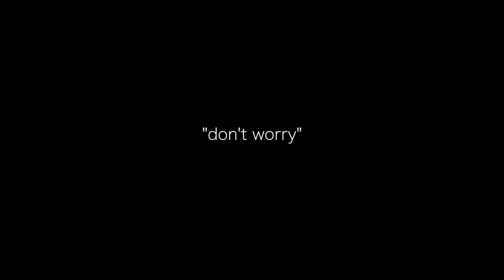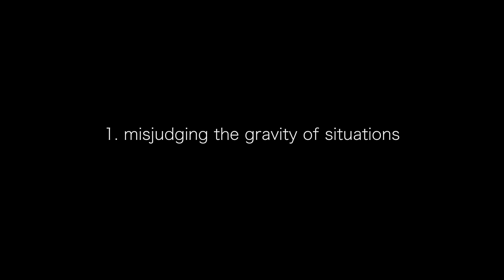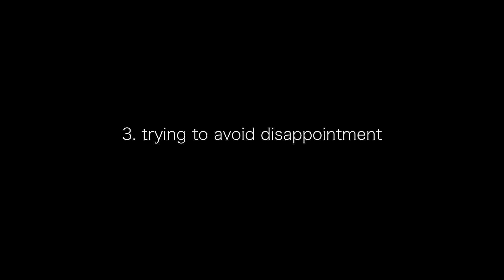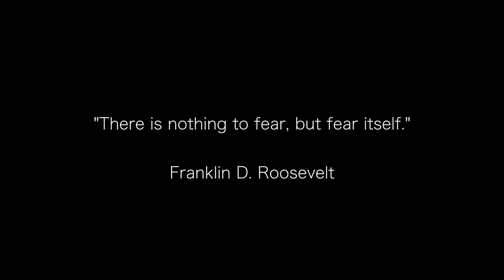For People Who Worry a Lot